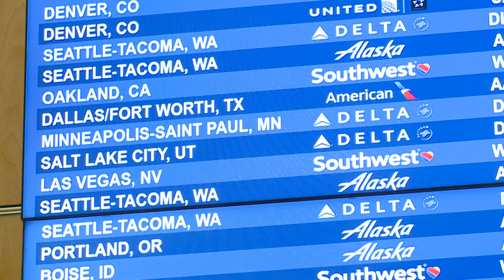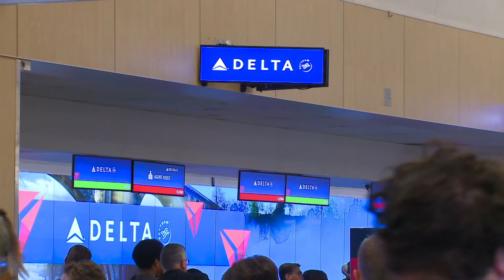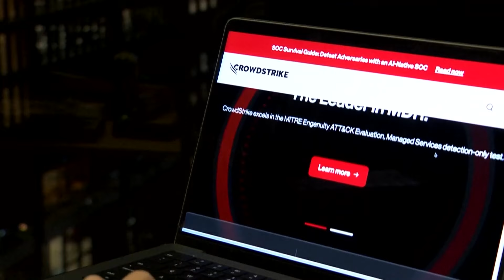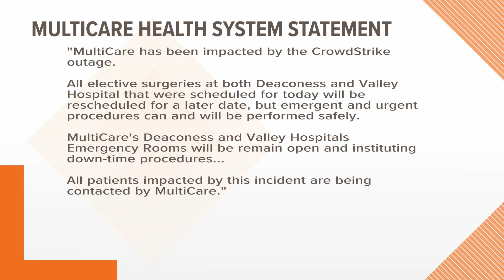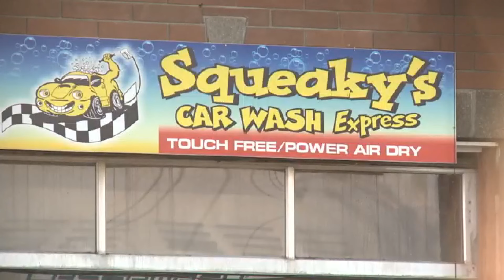KREM 2 News at Noon Headlines: Friday, July 19, 2024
We cover how a global outage impacted local organizations and Thomas breaks down the Excessive Heat Warnings for the weekend.